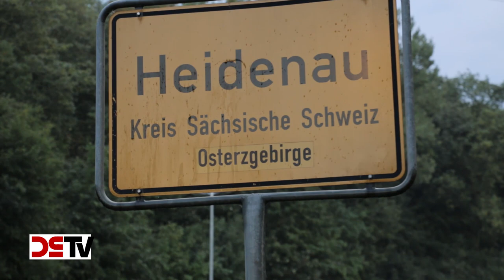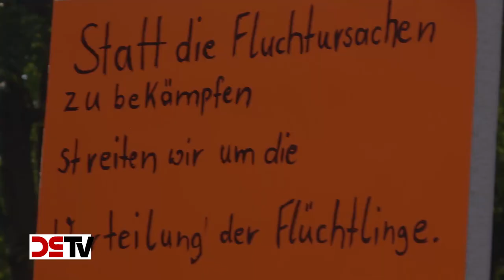DS-TV 22-15: Von wegen »Pack«: Heidenau steht auf!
Die ostsächsische Kleinstadt Heidenau ist seit den Protesten gegen ein kurzerhand eingerichtetes Asylbewerberheim in einem ehemaligen Baumarkt in aller Munde. SPD-Chef Sigmar Gabriel nannte die Asylkritiker „Pack“, Kanzlerin Merkel war zu Besuch, die NPD wird für gewalttätige Ausschreitungen verantwortlich gemacht, die sich vor der Unterkunft ereigneten. DS-TV ist der Sache auf den Grund gegangen, hat mit Augenzeugen gesprochen und die Vorgänge rekonstruiert. Dabei ergibt sich ein ganz anderes Bild, als es von Politik und Medien dargestellt wird. Eine Stellungnahme des Heidenauer NPD-Stadtrates Rico Rentzsch und eine politische Bewertung durch den NPD-Parteivorsitzenden Frank Franz runden die erhellende Dokumentation der Ereignisse ab.